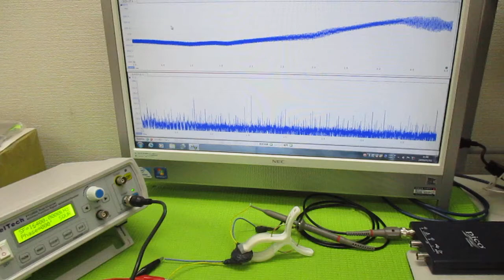オリジナル超音波実験 ultrasonic-labo